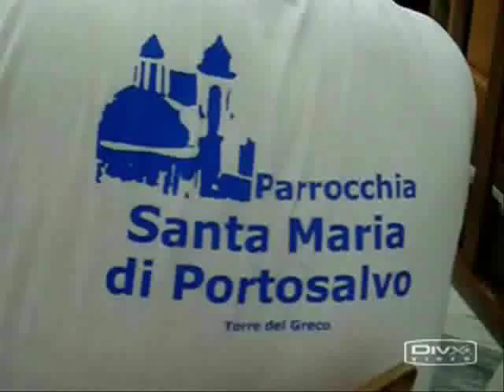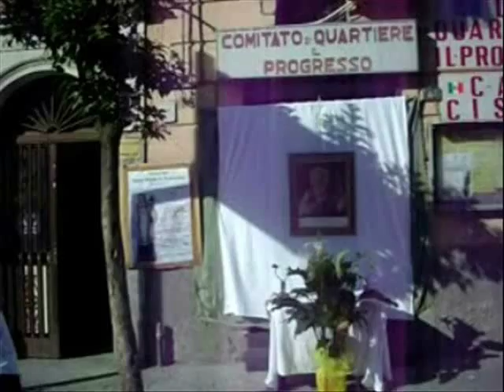BEATO VINCENZO ROMANO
Cerimonia del Beato Vincenzo Romano di Torre del Greco il 7 giugno 2007. Filmato amatoriale di Carlo e Fabio Boccia